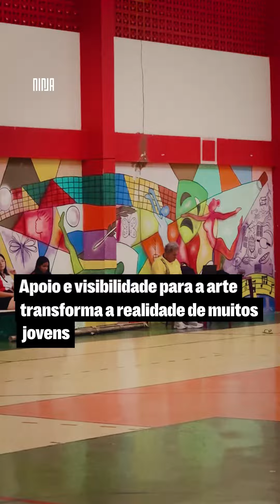Movimento grafitti acreano: entrevista com Jr Trz | Casa NINJA Amazônia Tour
Fomos conhecer um pouco da história de uma figura que movimenta a cena do grafite, hip-hop e cultural há muitos anos não apenas no acre, mas em muitos outros territórios brasileiros.

Nosso encontro foi com Jr Trz, grafiteiro, pioneiro do hiphop no estado e um dos responsáveis por espalhar essa cultura para os jovens.

Ele é um dos fundadores da Trz Crew Graffiti e Arte e fomos circular pela cidade para ver alguma das artes feitas nos eventos organizados por esse coletivo.

Esse movimento tem transformado a realidade de muitos jovens dando espaço, apoio e visibilidade.